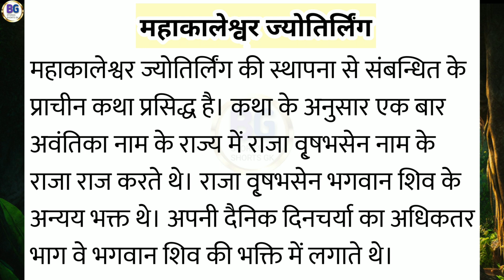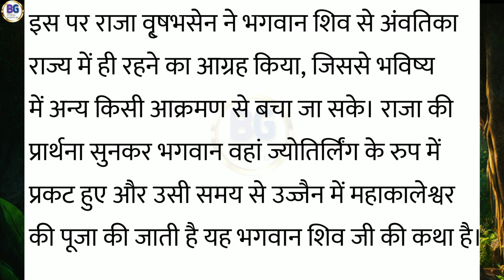महाकालेश्वर ज्योतिर्लिंग।शिव पुराण। Shiva Purana। bhakti kahani। भक्ति कथा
Mahakaleshwar Jyotirlinga is a Hindu temple dedicated to Shiva and is one of the twelve Jyotirlingas, shrines which are said to be the most sacred abodes of Shiva. It is located in the ancient city of Ujjain in the state of Madhya Pradesh, India. The temple is situated on the side of the holy river Shipra. The presiding deity, Shiva in the lingam form is believed to be Swayambhu, deriving currents of power (Shakti) from within itself as against the other images and lingams that are ritually established and invested with mantra-shakti.

महाकालेश्वर मंदिर भारत के बारह ज्योतिर्लिंगों में से एक है।[1] यह मध्यप्रदेश राज्य के उज्जैन नगर में स्थित, महाकालेश्वर भगवान का प्रमुख मंदिर है। पुराणों, महाभारत और कालिदास जैसे महाकवियों की रचनाओं में इस मंदिर का मनोहर वर्णन मिलता है। स्वयंभू, भव्य और दक्षिणमुखी होने के कारण महाकालेश्वर महादेव की अत्यन्त पुण्यदायी महत्ता है। इसके दर्शन मात्र से ही मोक्ष की प्राप्ति हो जाती है, ऐसी मान्यता है। महाकवि कालिदास ने मेघदूत में उज्जयिनी की चर्चा करते हुए इस मंदिर की प्रशंसा की है। [क] १२३५ ई. में इल्तुत्मिश के द्वारा इस प्राचीन मंदिर का विध्वंस किए जाने के बाद से यहां जो भी शासक रहे, उन्होंने इस मंदिर के जीर्णोद्धार और सौन्दर्यीकरण की ओर विशेष ध्यान दिया, इसीलिए मंदिर अपने वर्तमान स्वरूप को प्राप्त कर सका है। प्रतिवर्ष और सिंहस्थ के पूर्व इस मंदिर को सुसज्जित किया जाता है।

Note - This video is imaginary and does not have any connection with any caste or religion.

Note - All information in this video is based on Internet data. This YouTube Channel does not claim on the truth of the information Provided.